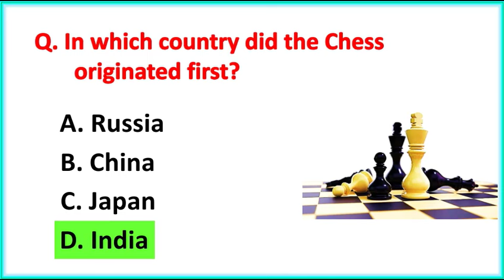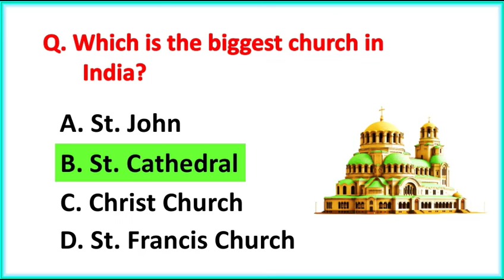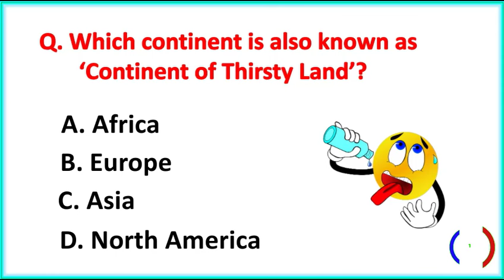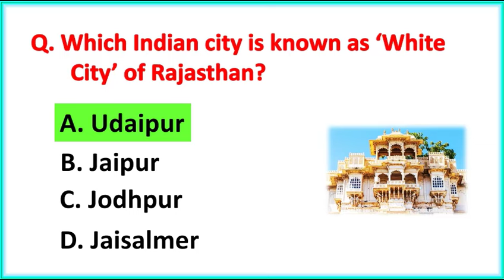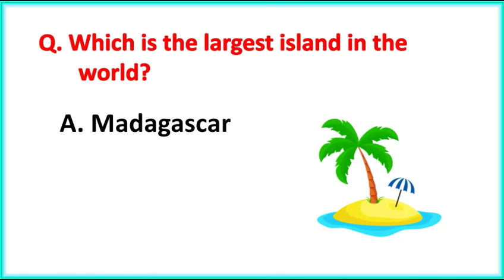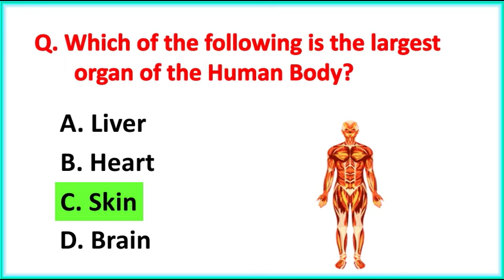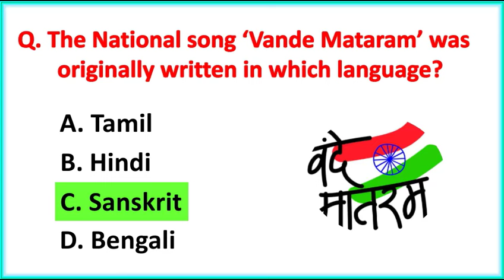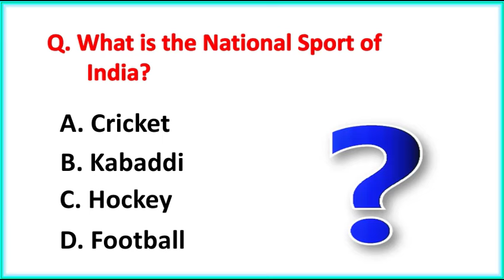Top 30 Important Gk Question and Answer | Gk Questions and Answers | GK Quiz | GK GS